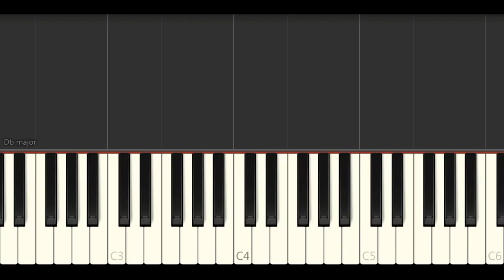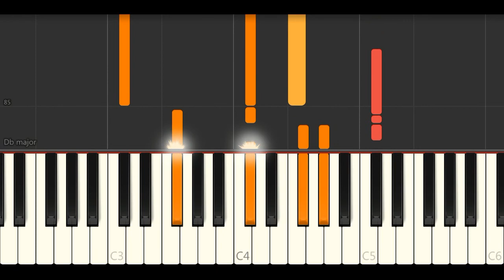BLACKPINK - 'STAY' (Piano Tutorials)